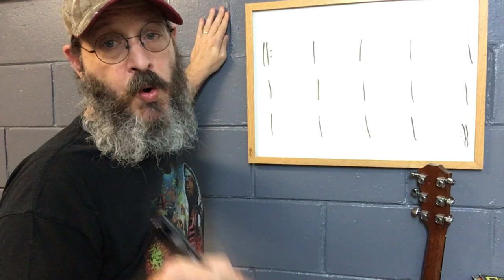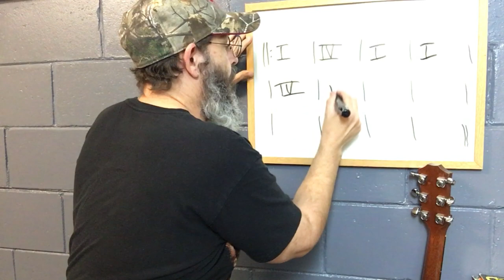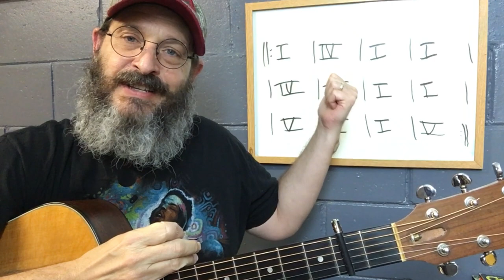What EXACTLY is "The Blues"? (Repost)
Howdy!  Here's another repost to prepare new viewers for this Friday's video (I'll reveal the EXACT topic mid-week--BUT you should be able to tell already that it will involve "The Blues").

When I originally posted this video, I expected it to be contentious with more viewers, but it really wasn't.  I have more viewers now, though, so this time, maybe I'll have to defend my thesis a bit more...  If you disagree, I'd love to hear your side of things--but please understand that I'm approaching this topic from a FORMAL (meaning "concerning the form of the song") point of view--NOT the STYLISTIC POV.

Slainte,
DVH